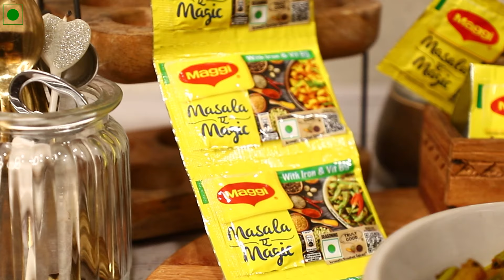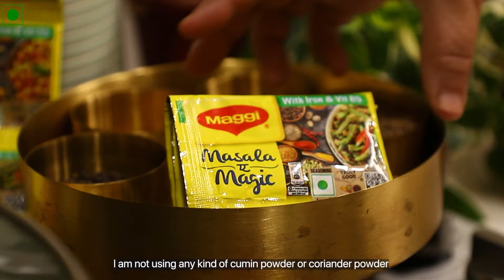সকালের জলখাবার বা রাতের রুটির সাথে খাবার জন্য চটজলদি রেসিপি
Links of the kitchen utensils and utilities i use:
Microwave oven
Built in Oven
Gas Stove
Food Processor

Hey guys!

Crockeries- Dream Palace

Address
Shop no: A16, New Market, Kolkata-700087